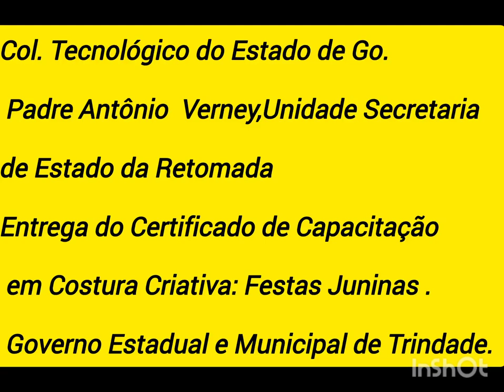COTEC I - ENTREGA DE CERTIFICADOS CURSO COSTURA CRIATIVA FESTAS JUNINAS E KIT COSTURA. TRINDADE, GO.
EVENTO em finalização de mais um CURSO DE CORTE E ESCURA, modalidade COSTURA CRIATIVA, FESTAS JUNINAS.
Entrega de certificados e um kit costura para as alunas que foram contempladas contendo máquina de corte e costura industrial reta com motor direct drive, estabilizador para máquina de costura e insumos, e valor de R$ 600,00 PARA COMPRA DE material em aviamentos, acessórios para máquina, linhas, botões, alfinetes, régua, tesoura para tecidos, tesoura tecelão, fitas em cetim, etc...
Iniciativa do Governo Estadual de Goiás e Municipal , Trindade.

Observação: esse canal é independente , não tem vínculos com Associações, Sociedades, Instituições, ONGS, e nem patrocinadores.